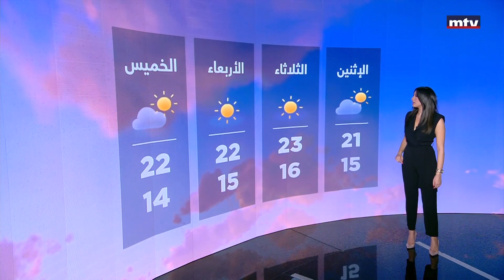Prime Time News - 26/02/2023 - الاحوال الجوية